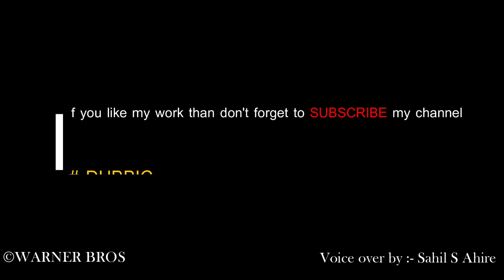Storks movie starting scene in Hindi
Voice over by :- Sahil S Ahire

The MIC i use :- Samsung EHS61 Hands-Free Headset with 3.5mm Jack & Mic (White)

Software for audio effect I use :- Audacity

Your family is your flock and your flock is your family.

Discover the world of STORKS this September. Watch the brand new trailer now!

STORKS
Storks deliver babies…or at least they used to. Now they deliver packages for global internet giant Cornerstore. Starring Andy Samberg, Jennifer Aniston, Kelsey Grammar, Ty Burrell, Keegan-Michael Key, Jordan Peele, Danny Trejo, Stephen Kramer Glickman and Katie Crown, and from the studio that delivered THE LEGO MOVIE, see STORKS in theaters September 23!

Download KissTheSky, Jason Derulo's new single from STORKS: smarturl.it/PlatinumHitsAlbum